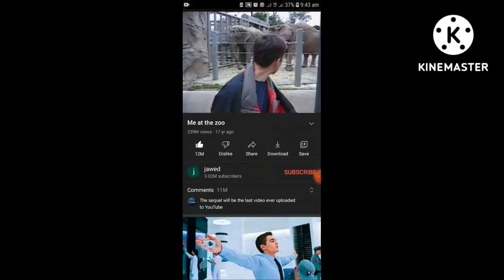would number 1 view video